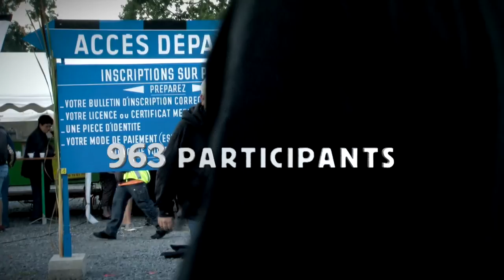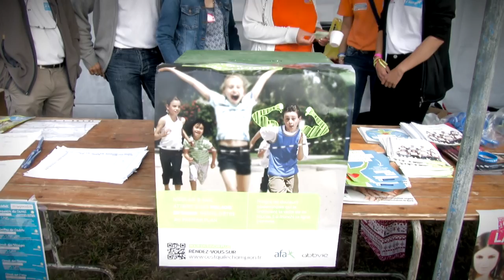La Jean-Cyril ROBIN - clip 2015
JCR 2015